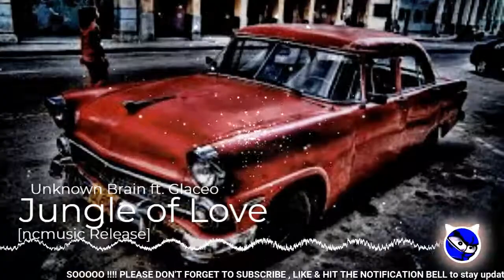Unknown Brain - Jungle of Love (ft Glaceo) [ncmusic Release]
🔊 Music Info

Track : Unknown Brain - Jungle of Love (ft  Glaceo) [ncmusic Release]

support artist
[Unknown Brain]